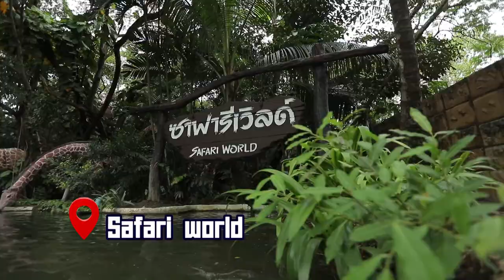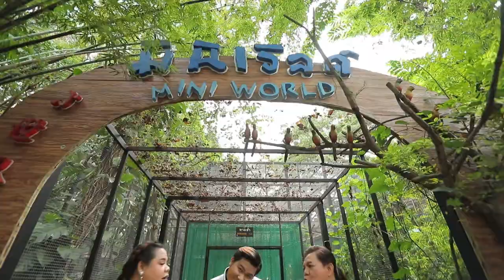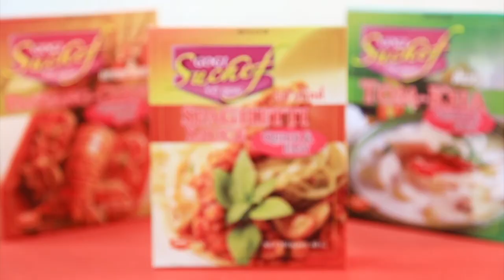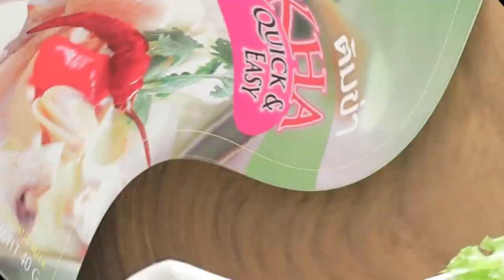อ.ยิ่งศักดิ์ ชวนเหล่าดารามาทำกิจกรรม สนุกและจัดเต็ม l เต็มปากเต็มคำ EP. 43 [1/3]